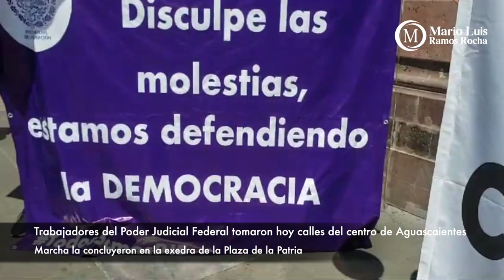Trabajdores PJF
Centenares de trabajadores del Poder Judicial federal en Aguascalientes escalan protesta contra capricho de López Obrador

* Marcharon por la avenida Madero y concluyeron su protesta en la Plaza de la Patria

Aguascalientes, Ags. 26 de agosto 2024.- Centenares de trabajadores del Poder Judicial Federal en Aguascalientes escalaron, la mañana de este lunes, la protesta en contra de la imposición de una lesiva Reforma Judicial que pretende imponer el todavía presidente Andrés Manuel López Obrador.
Los afectados, quienes realizan ya su segunda semana en paro de labores, portaron pancartas mediante las cuales demandaban la independencia judicial y el respeto a su derecho a la manifestación, así como el profundo rechazo a las tómbolas y designaciones en cargos de esta importancia.
Dejaron en claro que no se detendrán en sus protestas.